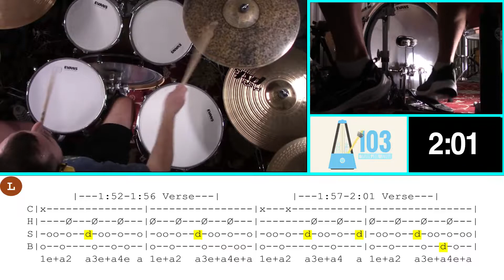Spiritbox Circle with Me Drum Cover by Praha Drums Official (59.a)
Spiritbox - Circle with Me
from the 2021 release - Eternal Blue

External drums played, recorded and mixed by:
Ryan Haggerty
Praha Drums Official (pronounced: pray-ah)